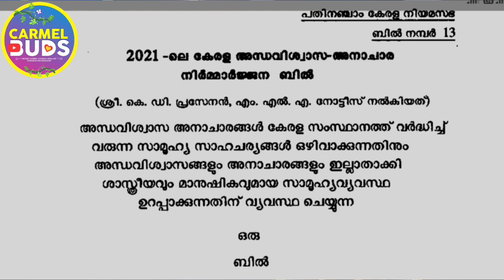CARMEL NEWS 14-08-2021